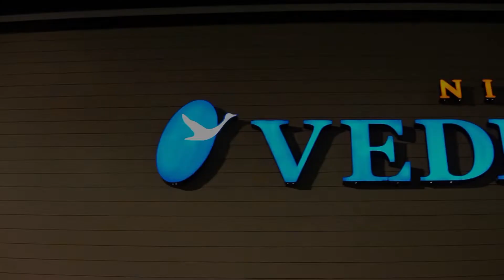Navaratri 2022: Come join in the celebration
a grand 10 day 9 night celebration awaits one and all as we celebrate and invite Devi into our lives. Navaratri is the grand celebration of the Cosmic Mother Energy as she empowers one and all in her various forms and vanquishes the demons.